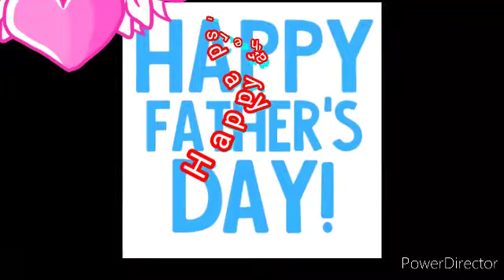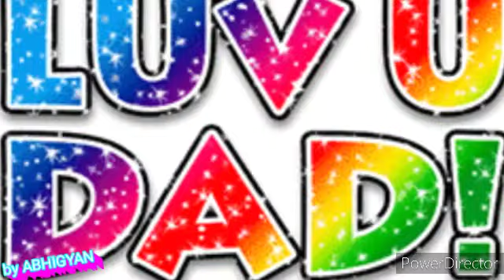Happy Father's day happy present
Guys give attractive comments